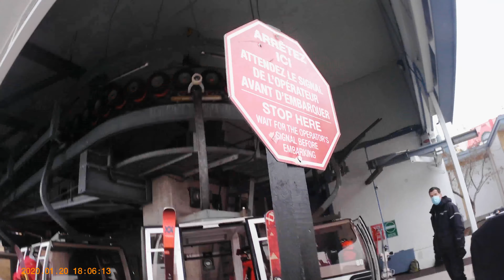Mont Tremblant Gondola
몽트랑블랑 메인 입구에 있는 곤돌라,
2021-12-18 첫 날 곤돌라로 입장

사람이 많음;; 네비찍으면 바로 나오는 곳이라 다들 여기로 옴;;
North 쪽에도 표를 받고 백신 확인 받을 수 있는 한적한 곳이 있음 ㅎ